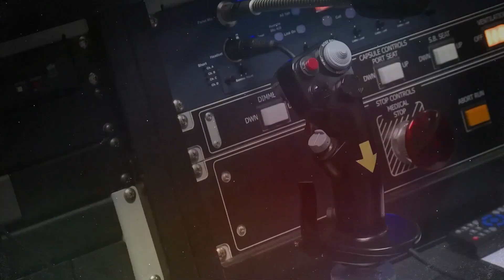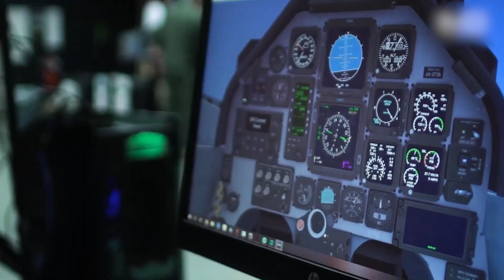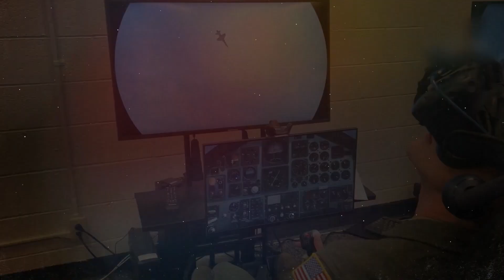US Air Force Testing Brand New Tiny BOEING Supersonic Jet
In this video: Get ready to witness the future of air travel! Boeing's latest innovation takes to the skies as their newest tiny supersonic jet takes flight! This revolutionary aircraft promises to change the game with its incredible speed and efficiency. Join us as we explore the cutting-edge technology behind this marvel of engineering and discover what makes it so special. From its sleek design to its impressive capabilities, we'll give you an inside look at Boeing's latest achievement. So buckle up and get ready for takeoff!